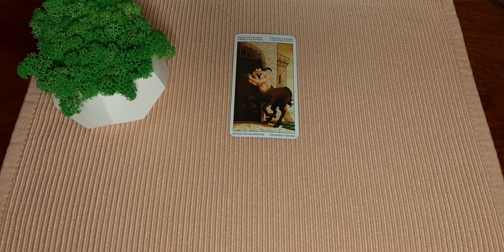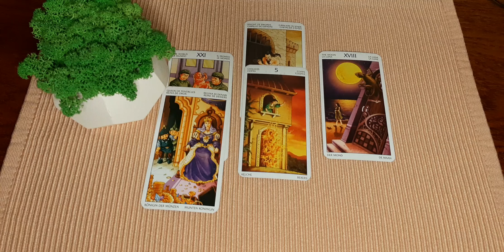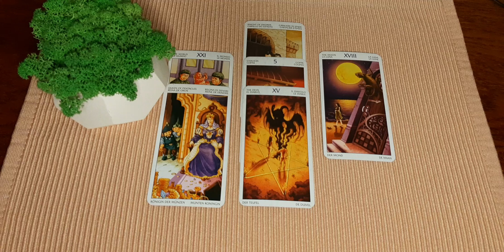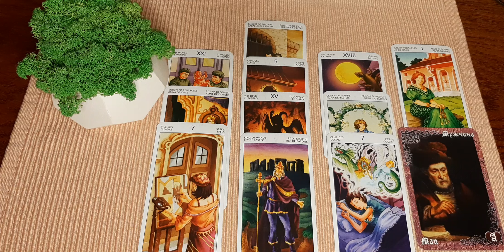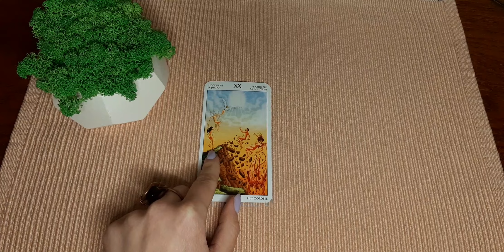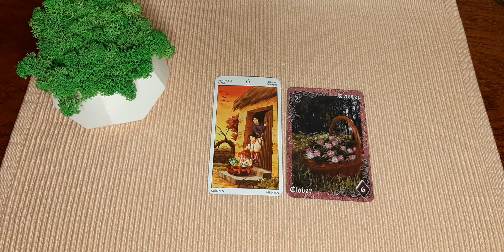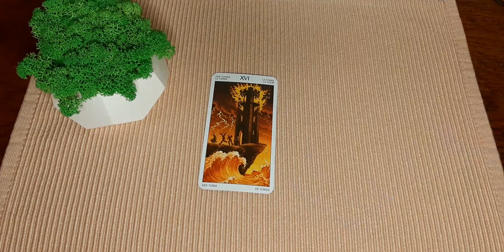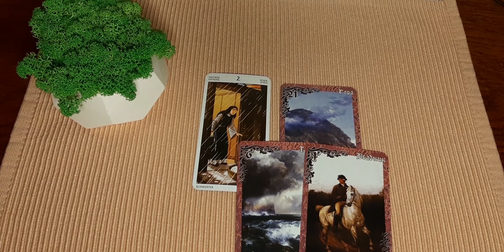11 мая🕊😊❤ Карта дня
Овны 10:57
Тельцы 12:02
Близнецы 13:30
Раки 14:50
Львы 15:37
Девы 16:26
Весы 17:17
Скорпионы 17:51
Стрельцы 18:36
Козероги 19:32
Водолеи 20:25
Рыбы 21:08